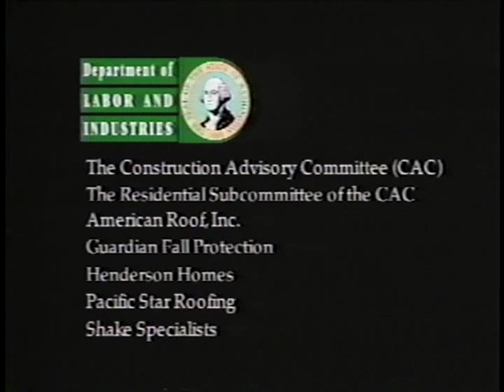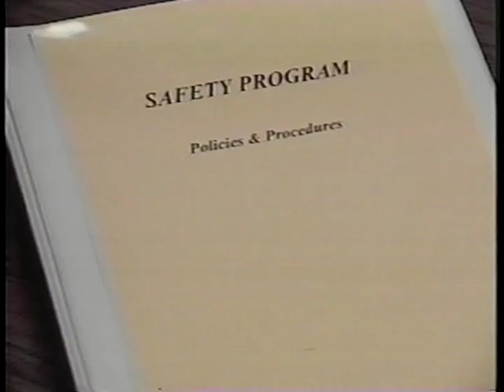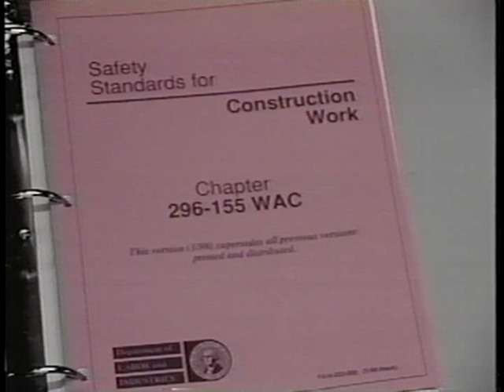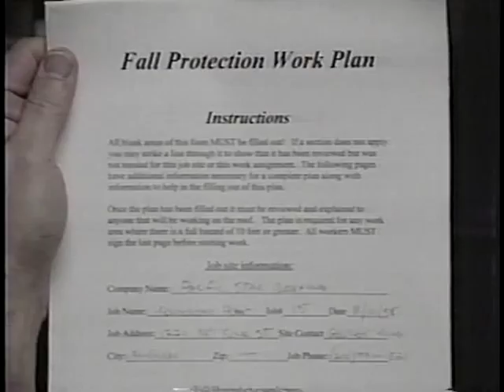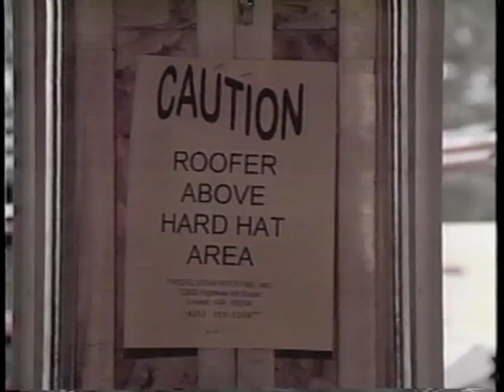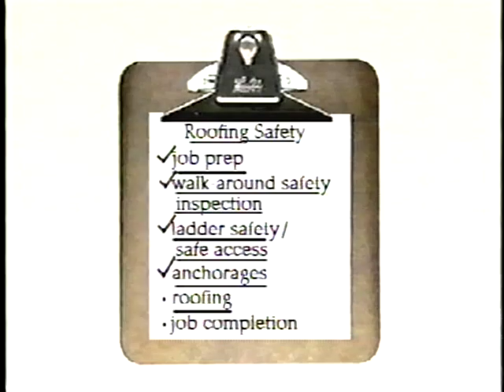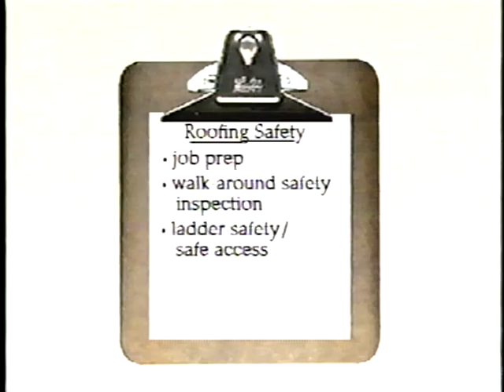Residential construction: Roofing safety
Please note: THIS MATERIAL IS OUT OF DATE AND MAY RESULT IN CODE VIOLATIONS!!

Number: VT01765
Material: video, 13 minutes
Industry: construction
Covers job preparation, walk-around safety inspections, ladder safety, fall protection, roofing hazards, and housekeeping.
WA State Dept of Labor & Industries, 1999